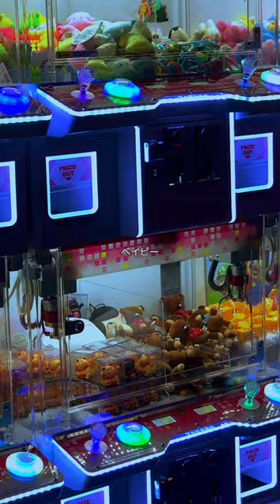WCiLS〈《。》〉{ src=“Rage Type Cover like i need u · keshi🖇️✩don’t you need me | @prod. Fantom🎧♡” } ep17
marion can’t get enough of the e-girl aesthetic these days and especially that must do illuminating make-up + face stamps + graphic liner…lots more essential details, it truly took me a long learn to get here, shine needed‧₊˚🖇️✩ ₊˚🎧⊹♡
mqaras pncingan Yisu = ‘ MerryChristmas ’ in Trukuish the Taiwanese
tai saw empseupu ka Dowriq su ni Lnglungan nami